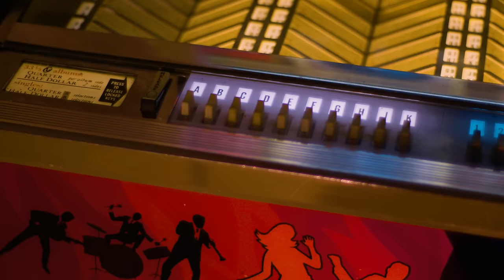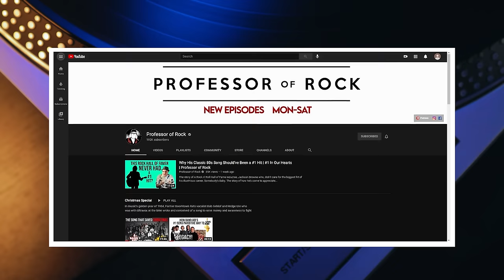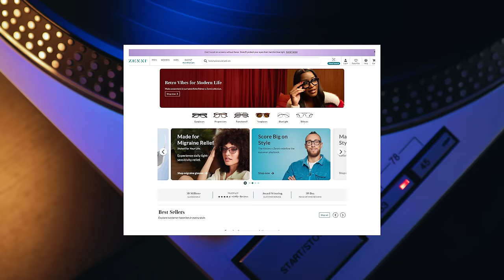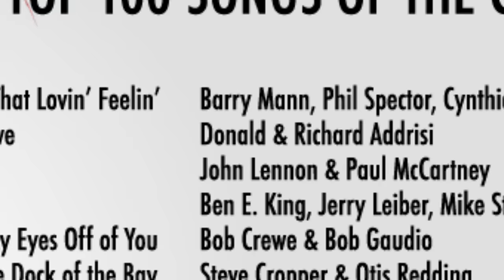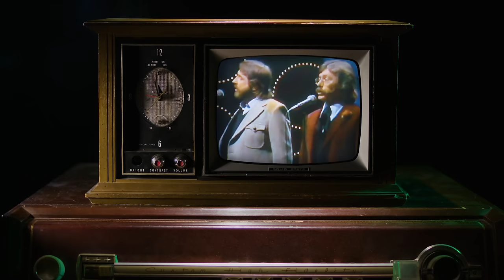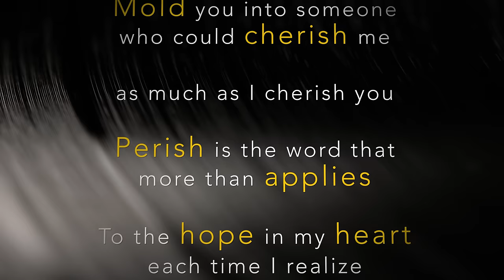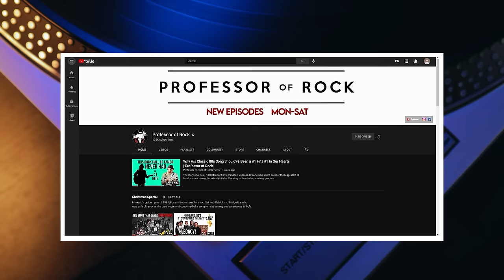Had 6 HITS Including the 2nd BIGGEST Hit of the CENTURY…NOBODY Under 40 KNOWS 'em?-Professor of Rock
Coming up… an interview with some of the members of a band that has been somewhat forgotten in the time we live in... Which is strange because for a couple of years they were as big as any group on radio. In fact in 1999 when BMI compiled their list of the most played songs of the century they had 2 in the top 25… Tied with the Beatles and more than any other band. They actually had 3 in the top 60! I’m talking about the multiplatinum band The Association.  Their vocal harmonies were some of the best of the rock era and yet they were like Halley’s Comet because by the 70s they all but disappeared from radio. They Scored half a dozen hits and then they were gone! Up next the story of one of the most-played songs ever… Cherish... The heart-wrenching song that many have walked down the aisle to but it’s a bit Obsessive!  It was supposed to be a slow ballad but during recording the pace quickened and this made it a classic!  The interview with members Jim Yester and Jules Alexander is next.

Executive Producer
Brandon Fugal

Honorary Producers
K&K Bosemer, Charles Dirienzo Jr, Kimberley Rumburg, Brent Gephart, Glenn Beardmore

Professor's Store

- 100 Best Selling Albums
- Ultimate History of 80s Teen Movie
- 80s to 90s VHS Video Cover Art

Hey Music Junkies, Professor of Rock, always here to celebrate the greatest artists and songs of all time, if you crashed and burned by making bad choices in the Choose your Own Adventure book series You’ll dig this channel of deep musical nostalgia. The stories straight from the legends…

I’m excited to bring you another episode from our series Revelations- where featured artists go deep on their greatest songs and albums.  Methodical interviews on these songs with the artists you won’t find anywhere else.

When BMI released their top 100 most played songs of the 20th century in 1999… If you skimmed the list. there were very few surprises… You saw the usual suspects that you’d automatically assume would be on there like Yesterday by the Beatles and Bridge Over Troubled Water by Simon and Garfunkel and Sitting on the Dock of the Bay by Otis Redding and Every Breath You Take by the Police. but when you noticed that there was one group from the late 60s who has as many in the top 25 as the Beatles and 3 of the top 60 songs you were like HUH? But then if you really think about it and listen to those songs it’s not all that surprising.  Because the #1 hits  Cherish and Windy and the #2 hits Never My Love were and are songs that soothe the soul, put a smile on your face, and an ache in your heart. And the group behind them had a 2 year run that could compare to just about anyone with 7 hits including the classic top 10s I’ve just mentioned as well as Along Comes Mary and Everything That Touches You! These guys created intricate harmonies that cut to the bone. And for a couple of years just about everything they did or recorded went gold and platinum.  They were easily one of the most underrated groups to come out of the mid-to-late '60s. Their soothing harmonies and pop-oriented sound (which sometimes embraced psychedelia and even a garage-punk sound) made them unique in one of the most competitive times in radio history.

The band’s roots go back to 1964 when Terry Kirkman, who was born in Kansas but raised in California. Terry was a music major and Jules Alexander, a high school dropout from Tennessee who loved R&B music was